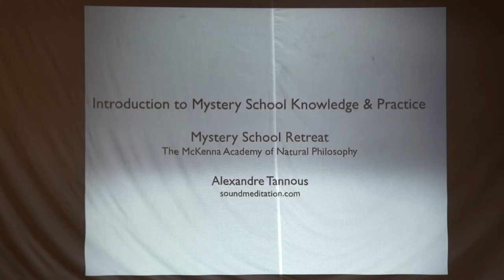Mystery School Retreat with Alexandre Tannous: Presented by McKenna Academy of Natural Philosophy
In November of 2019, the newly founded McKenna Academy of Natural Philosophy held its first official conference/retreat. As a non-profit organization, the McKenna Academy is dedicated to creating life-changing experiential events of the highest quality.

We were pleased to invite our founding partner, world renowned ethnomusicologist, sound researcher and therapist Alexandre Tannous to host our first Mystery School Retreat —an opportunity to gain appreciation and understanding of the fundamental role of sound and resonance in creating conscious experience, and in creating consciousness itself.

"Contemporary science has been studying sound and vibration more seriously than ever. My research involves an investigation of the therapeutic and esoteric properties of sound from three different perspectives — Western scientific, Eastern philosophical, and shamanic societal beliefs — to gain a deeper understanding of how, and to what extent, sound has been used to affect human consciousness." —Alexandre Tannous

In a packed 10 days, retreat participants explored the intersecting modalities of sonic immersion, plant medicines and Mystery School teachings. Alexandre Tannous was the guide in this multidimensional adventure of the mind and soul.

The program incorporated informative lectures, experiential workshops, medicine ceremonies and visits to pre-Incan sites. Participants gained a comprehensive, in depth understanding of the esoteric and scientific mysteries of sound; The historical role of sound in ancient traditions, its effects on the mind and body, the role of sound in healing, expansion of consciousness and the induction of altered states were discussed, illuminating the role of sound as a medicine of the future. Retreat goers were equipped & empowered to incorporate sound meditation practices into their own lives to foster physical and spiritual well being.

13 Presentations
2 Medicine Ceremonies
Workshops
Meditations
Yoga
Pre-Incan Sites of Resonance including Machu Picchu